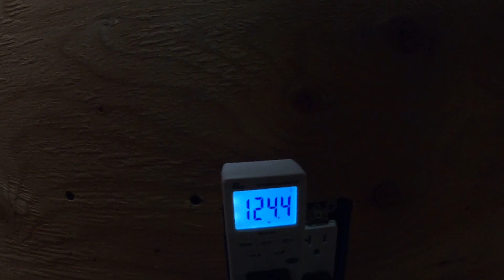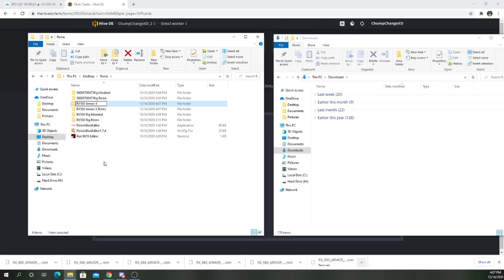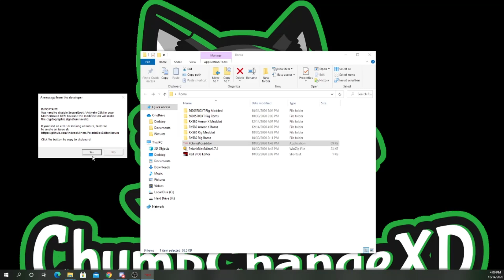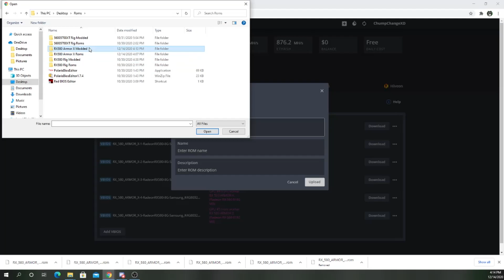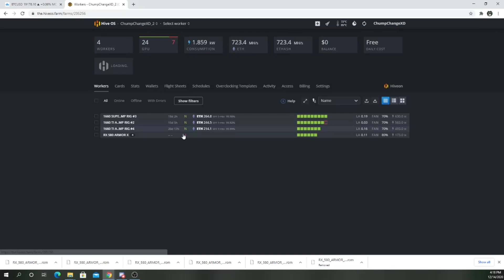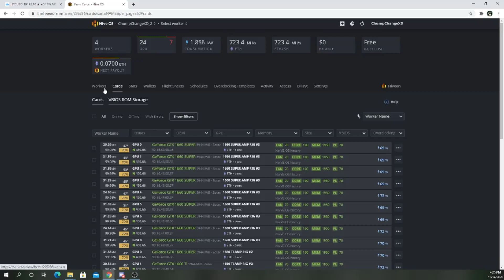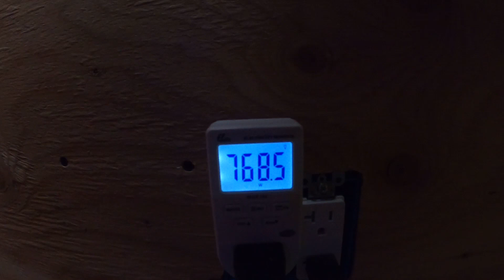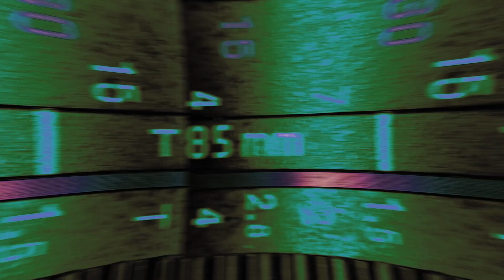GPU MINING RIG! RX580 ARMOR X POLARIS BIOS MOD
Here is the Polaris Bios Mod For NOOBS (Part 2) of this New Mining Rig Build! Got a decent deal for some factory MSI RX 580 ARMOR X GPU's. In this video just follow along and this will show you how to do a simple "Polaris Bios Mod" on your AMD cards to improve the MH inside HIVE OS. Basically earned a free GPU in MH by the time I was done. The over clocks can still probably use some adjusting. For ease to get it up and running I just used the same settings I have on my RX580 MK2 Rig.

***PLEASE NOTE I WILL NEVER CONTACT YOU PERSONALLY FIRST***

(ABOVE LINKS ARE COMPLETE NEW PLEASE BARE WITH ME)